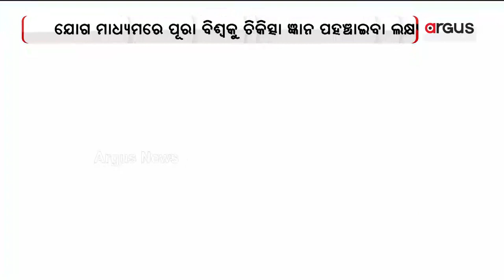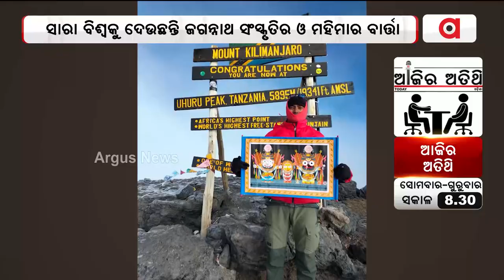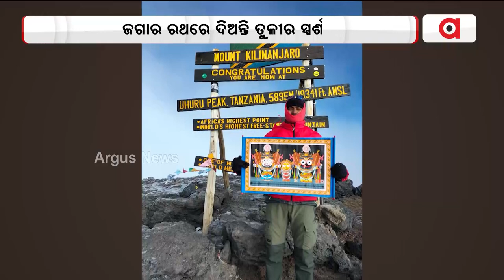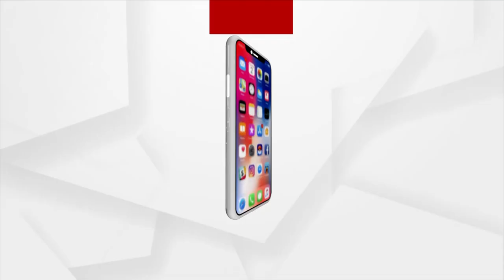Pratham Khabar | 22 June 2023 | Argus News